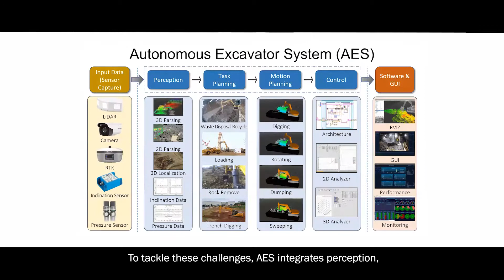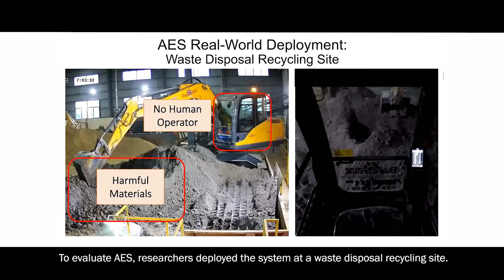Automatic Excavactor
Researchers from Baidu Research Robotics and Auto-Driving Lab (RAL) and the University of Maryland, College Park, have introduced an autonomous excavator system (AES) that can perform material loading tasks for a long duration without any human intervention while offering performance closely equivalent to that of an experienced human operator.

AES is among the world's first uncrewed excavation systems to have been deployed in real-world scenarios and continuously operating for over 24 hours, bringing about industry-leading benefits in terms of enhanced safety and productivity.

The researchers described their methodology in a research paper published on June 30, 2021, in Science Robotics.